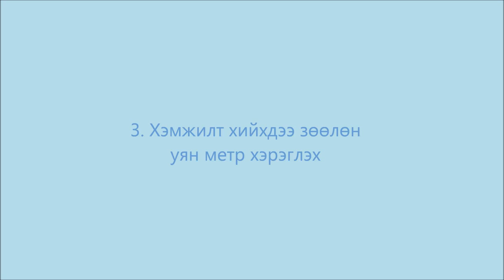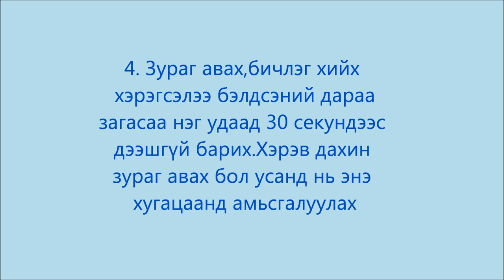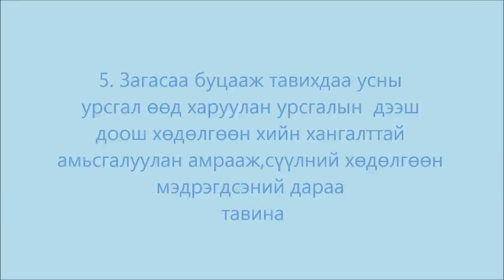Mongolian Fly Fishing Associations Regulation1 Catch &Release.wmv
Mongolian Fly Fishing Associations Catch&Release regulations in Mongolian language